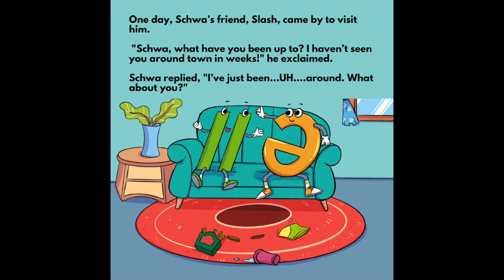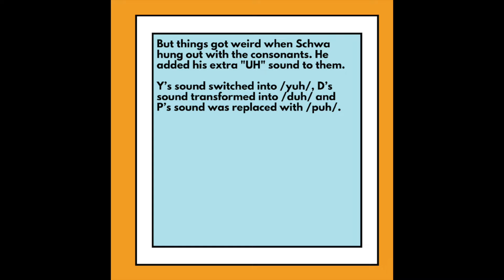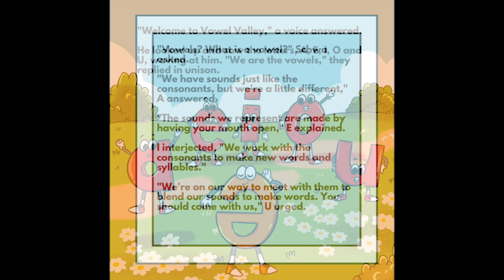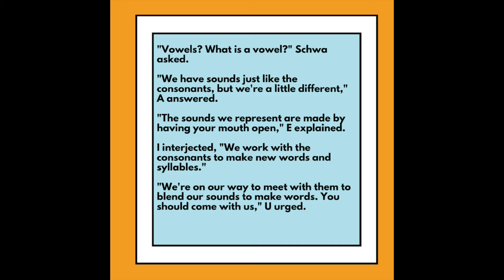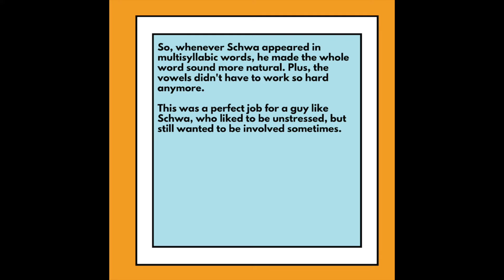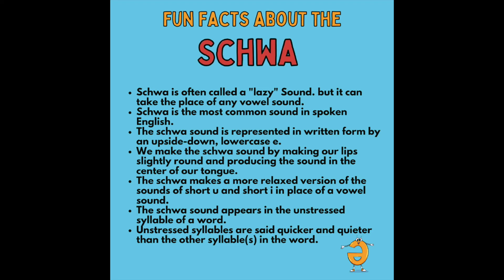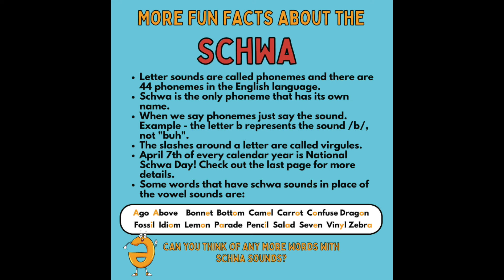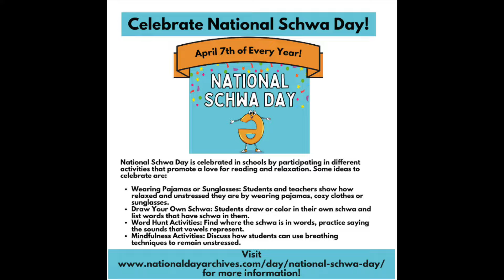THE NOT-SO-LAZY SCHWA Read Aloud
The most common sound in the English language, Schwa, searches for a place of belonging among consonants and vowels. Even though he doesn't have a letter, he learns that he plays an important role in words, after all.

Listen along as Mrs. Morris reads from The Not-So-Lazy Schwa